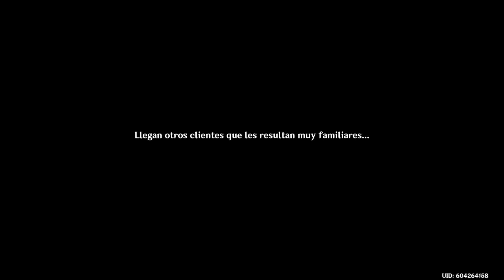Sueños embriagadores - Parte 1 - Genshin Impact - Español